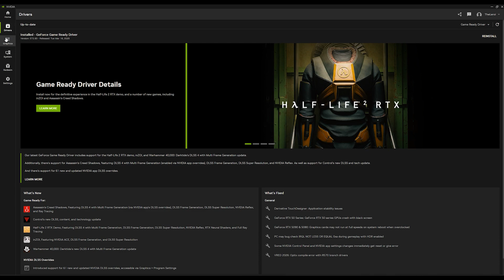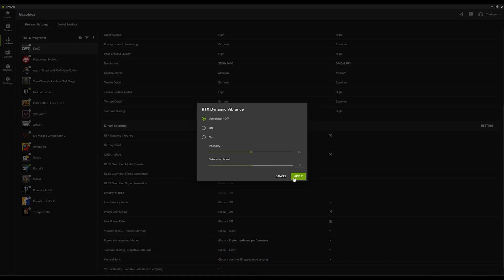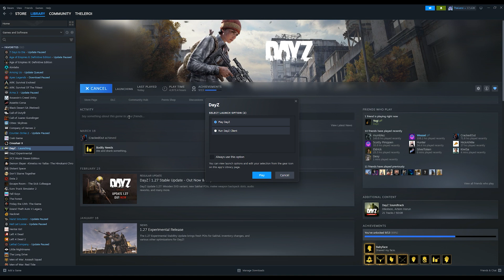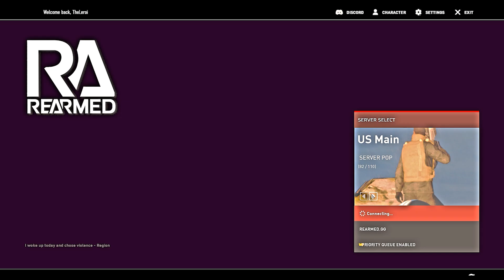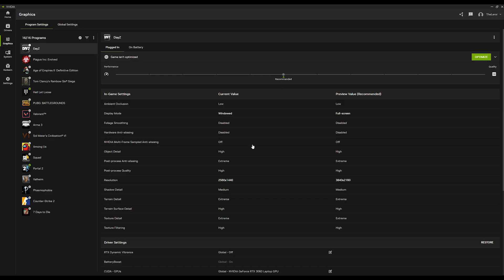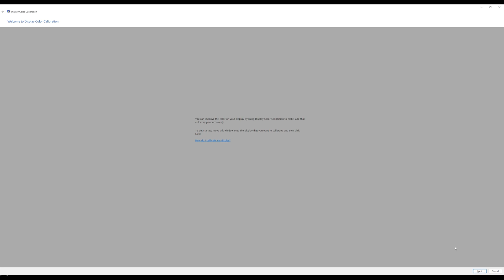Nvidia filters Crashing the game OR stops the game from launching ( FIX )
After driver update and also switching from GeForce Experience to new Nvidia app, my DayZ stopped launching while Filters were on.

Did some investigation and realized this is the ultimate solution for solving this issue!
Also added a small tip for those who cannot fix their games with changes explained in the video, so U can kinda can keep playing till they Nvidia devs push an update and fix  the game.

Hopefully this resolves your problems.